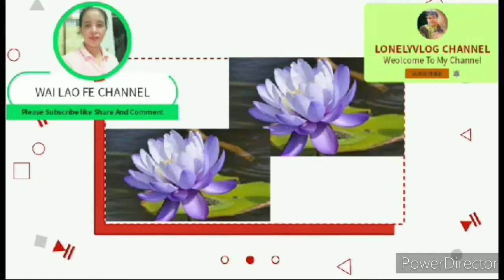Watercress on a tub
how to plant watercress